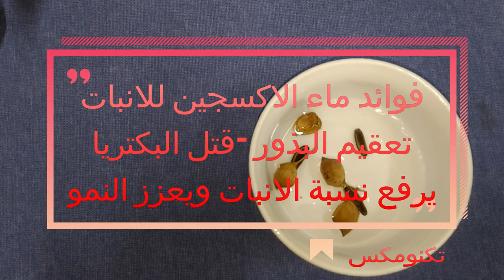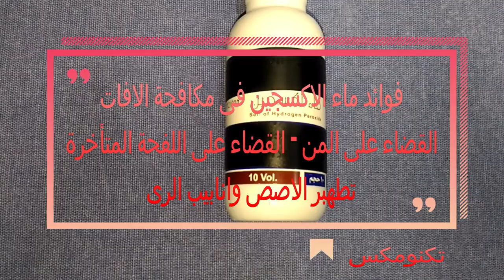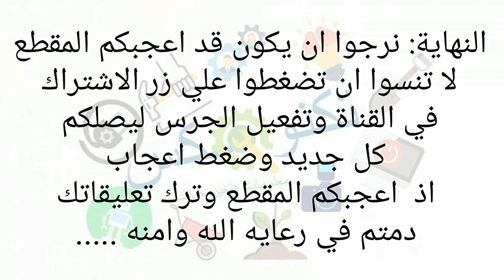ماء الاكسجين وفوائده السحرية لنباتاتكhydrogen peroxide قناة تكنومكس م شريف فاروق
ماهوعمل سماد الحديد فى المنزل Fertilizer Iron قناة تكنومكس م شريف فاروق
استخدامات الاسبرين فى الزراعة Aspirin in Gardenقناة تكنومكس م شريف فاروق
استخدمات كربونات الصوديوم فى الزراعة لعلاج العفن وقتل الديدان قناة تكنومكس م شريف فاروق
الحل السحرىhydrogen peroxide لمشاكل الزراعة قناة تكنومكس م شريف فاروق
وداعا للنمل والحشرات بمكون طبيعي موجود بمنزلك آمن علي اطفالك قناة تكنومكس م شريف فاروق
سماد وغذاء طبيعي رائع جدا لتسريع نمو النباتات
طريقة تحضير سماد طبيعي من بواقي المطبخ
علاج قوى لكل مشاكل النباتات ؟؟ ؟ الجواب داخل الحلقة 320 بيكربونات صوديوم NaHCO3
حل سحرى لمشاكل زرعك بمبلغ بسيط حلقة 313 بيروكسيد هيدروجين او ماء الاكسجين
محلول الحديد للنبات بسلك المواعين سريع التحضير
عمل سماد للحديد Work of iron fertilizer
كيفية إستعمال سماد الحديد ... How to use iron fertilizer
استخدام بقايا المطبخ لصناعة السماد فى المنزل /حتى لا تموت الزرعة ابدا
إستخدام سماد الحديد فى الرى ... Use of iron fertilizer in irrigation
بيض وتسميد بقشرة ؟؟؟؟؟ ما المقادير ومواعيد الاضافة لزرع Peel eggs حلقة 162
الأسمدة البسيطة والأسمدة المركبة
سماد الهيومك اسيد Fertilizers of humic aci
"سماد عضوى" غنى بالحديد لتسميد وتغذية وتسريع نمو النباتات بالتفصيل
معلومات هامة عن سماد NPK
(85) رش بيكربونات الصوديوم للتخلص من البياض الدقيقى Powdery
Mildew الذي يصيب النباتات المنزلية
اسبرين هل مفيدة لنباتات ام لا Aspirin حلقة 276
افضل4بدائل طبيعية لهرمون تجذير#هرمون التجذير الطبيعي
طريقة عمل هرمون التجذير في البيت
مكافحة القواقع التى تصيب زراعة المحاصيل الزراعية بالتفصيل
قوقع الحديقة= حلزون !!! كيف تقتلة وتقضى علية ؟؟؟ Cornu aspersum حلقة 221
طريقة القضاء على الحلزون و القواقع و البزاق من حديقة المنزل